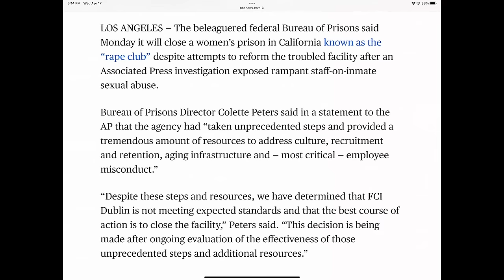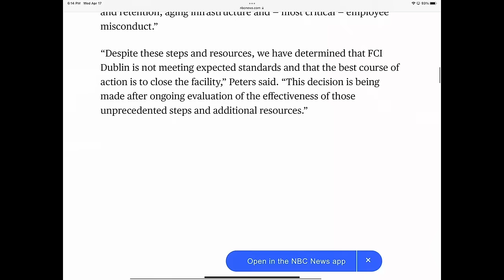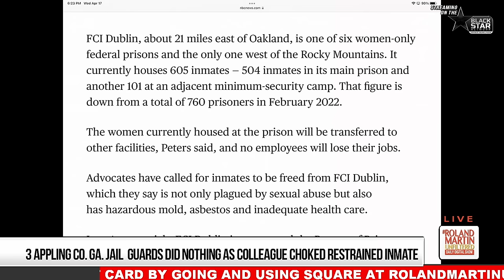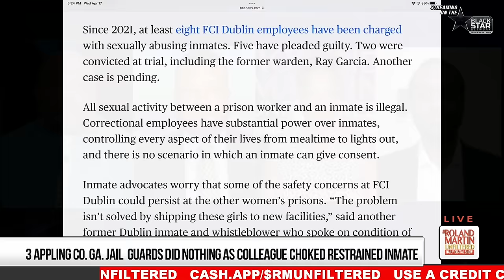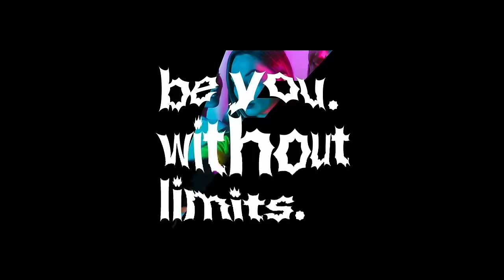Restrained Black Man CHOKED WITH CHAIN While Jail Guards STAND BY And DO NOTHING | Roland Martin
Three Appling County Georgia Jail guards are being sued for allegedly standing by while their colleague appeared to choke a restrained inmate.

The lawsuit claims Officers Daydan, Brannon, Cannon Mcleod, and Ansley Fennell did nothing to stop 60-year-old William Rentz. from choking  37-year-old Tremar Harris, who was restrained in a chair.

Roland spoke with Civil Rights Attorney, Harry Daniels about this alarming incident.